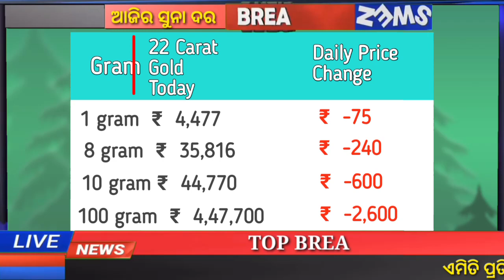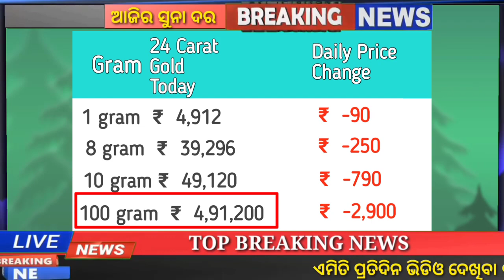October 31 | Bbsr Gold Rate Down Today | Gold Price Odisha Today |ajira suna rate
10g rate in odisha